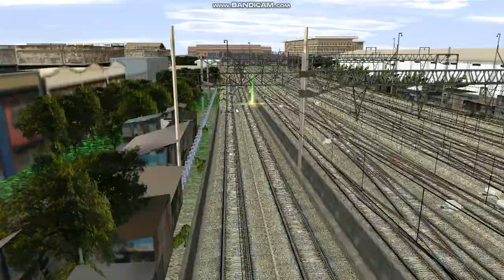share KRL Toyama chiho 17480 + bonus konten [special ramadhan]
Rilis + share KRL Toyama chiho 17480 + bonus konten [special ramadhan]

utk platform andro, enginespecnya ganti yg bawaan android ya. kalo ga diganti, bakal FC. dan platform PC, tinggal drag ke content manager ya.

status free berakses.

warning!
jangan dijualbelikan/membajak addons ini. kalo dilanggar, tak pukul pake rel karat!

 semoga addonsnya barokah.